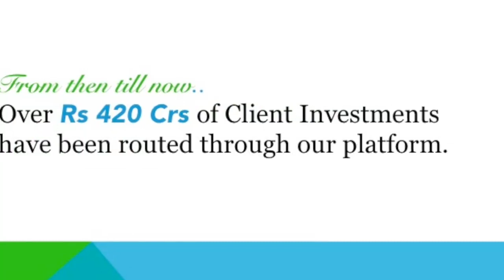Our Journey to 10,000 Clients!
Thank you to our 10,000 Clients for choosing Moneyfront & trusting us with your investments.